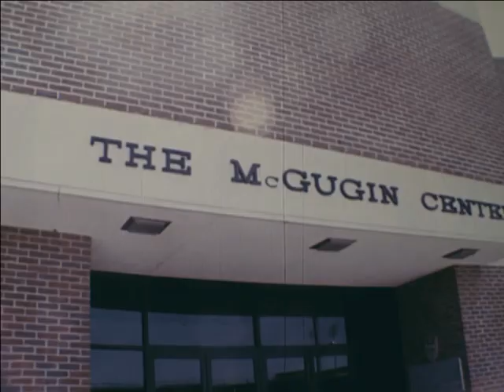Vanderbilt Football Highlights 1973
Vanderbilt Football Highlights 1973: Produced by Coach Art Zeleznick